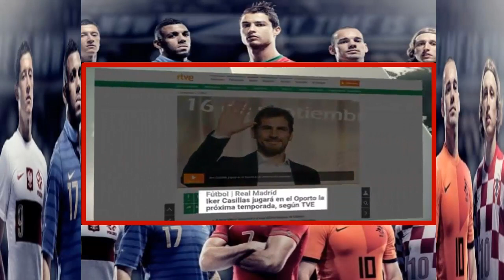IKER CASILLAS podria jugar la proxima temporada en el OPORTO ● FICHAJES 2015 ● HD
● Casillas off to Porto

If the rumour mill is to be believed, it seems that Casillas will soon be signing for Porto.
The Real Madrid keeper has an offer on the table from the Portuguese club and pen could be put to paper this very week. According to Spain's TVE, the Spaniard may very well be following the orders of Julen Lopetegui next season.
The White's shotstopper could leave the club which developed him as a player through their youth academy and where he has been for the last 25 years.
The Real Madrid captain, who has been subject to criticism from a section of fans over the last two seasons, could be heading for pastures new next season.
According to the sources quoted, he is attracted to the idea of signing for Porto since he would have the chance of prolonging his career with a club playing in the Champions League.
If this comes to pass, it will signify the end of an era at Real Madrid, who for more than a decade have had a goalkeeper that has won everything since he made his debut in Bilbao at the San Mamés stadium on 12th September 1999 ●

● Casillas off à Porto

Si la rumeur est à croire, il semble que Casillas sera bientôt signer pour Porto.
Le gardien du Real Madrid a une offre sur la table du club portugais et un stylo pourrait être mis sur le papier cette semaine même. Selon l'Espagne TVE, l'Espagnol peut très bien être suivant les ordres de Julen Lopetegui la saison prochaine.
La shotstopper de The White pourrait quitter le club qui l'a développé en tant que joueur à travers leur académie de jeunes et où il a été pendant les 25 dernières années.
Le capitaine du Real Madrid, qui a fait l'objet de critiques de la part d'une section de supporters au cours des deux dernières saisons, pourrait se diriger pour les pâturages nouvelle saison prochaine.
Selon les sources citées, il est attiré par l'idée de signer pour Porto depuis qu'il aurait la chance de prolonger sa carrière avec un club jouant dans la Ligue des Champions.
Si cela arrive, il va signifier la fin d'une époque au Real Madrid, qui, depuis plus d'une décennie ont eu un gardien de but qui a tout gagné depuis qu'il a fait ses débuts à Bilbao au stade San Mamés, le 12 Septembre 1999 ●